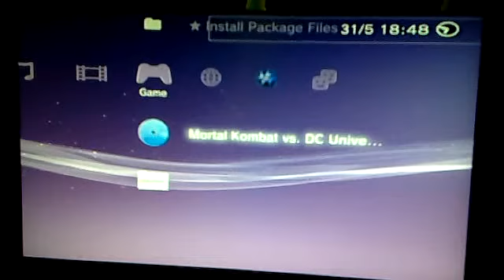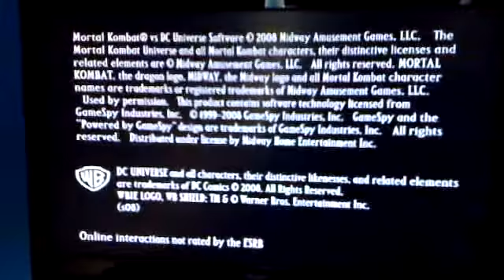How To Use A Unlocked PS3.avi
How To Load Games With MultiMAN On A Unlocked PS3